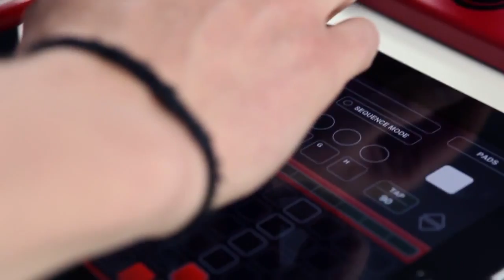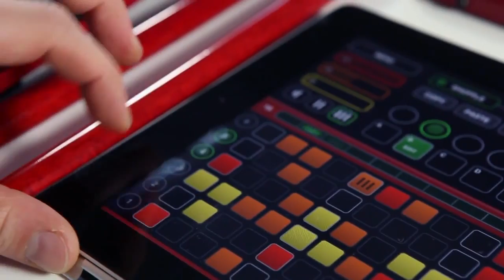Nord Drum 2 : l'esprit frappeur ! ( La Boite Noire )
Les Nord Drum 2 et Nord Pad sont désormais disponibles en France
Annoncé lors du dernier Musikmesse à Francfort, le Nord Drum 2 est un synthétiseur de percussion unique en son genre, imaginé pour les batteurs, les percussionnistes et les producteurs qui cherchent des sons de percu inédits et faciles à jouer.

Avec une réactivité extrêmement dynamique, une connectivité flexible et une palette de sons incroyablement large, allant du beat de synthé classique à la batterie acoustique, le Nord Drum 2 est une source infinie de sons qui décuplera votre imagination.

Créez des percussions rétrofuturistes avec des formes d'ondes analogiques ou utilisez des formes d'ondes harmoniques complexes en association avec différents types de synthèse, pour un résultat sonore incroyablement organique.

En combinant le Nord Pad et le Nord Drum 2, grâce à son entrée spécifique dédiée, vous obtenez un système complet extrêmement performant et très facile à mettre en place; un simple câble entre les deux et les 6 pads sont automatiquement assignés aux 6 canaux du Nord Drum 2.

Vous pouvez également utiliser les six entrées Trigger hautes sensibilité et l'entrée MIDI avec une large gamme de pads de percussions électroniques, des triggers de percussions acoustiques et des séquenceurs MIDI.